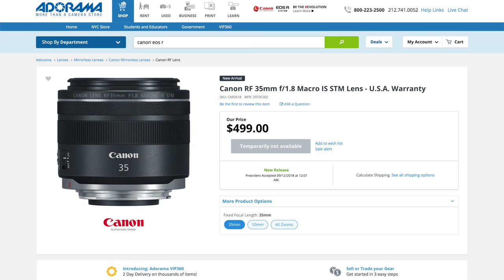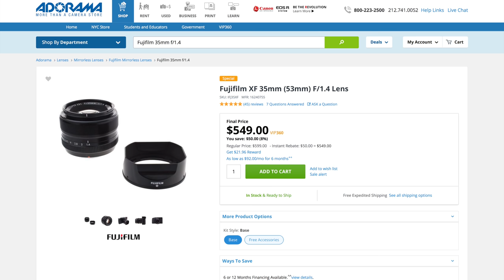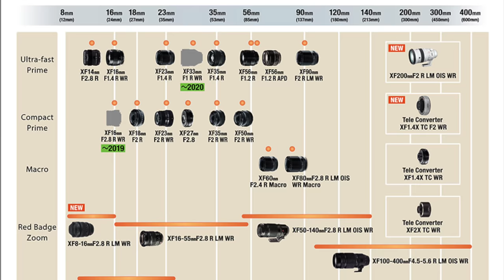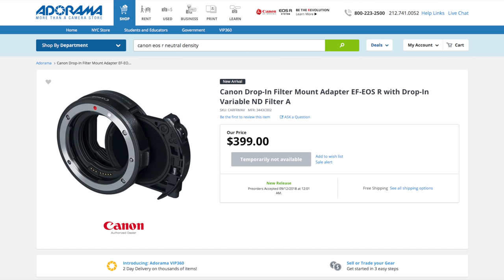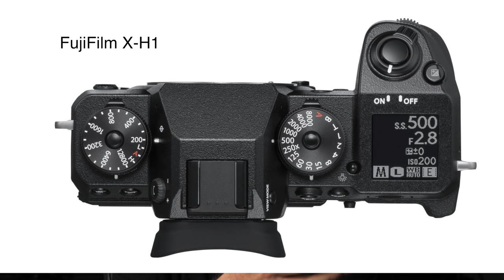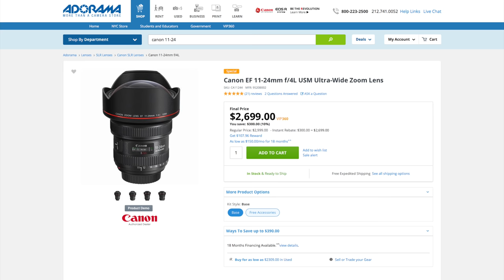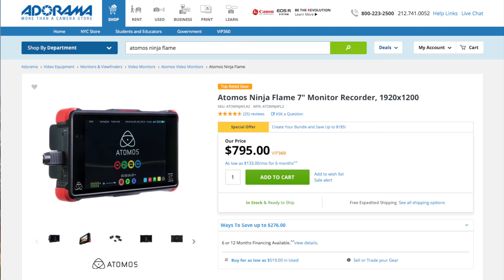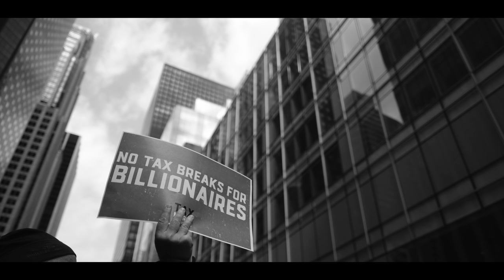Canon EOS R: Paradox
The number of functional paradoxes and misfortunes of timing and pricing conspire to make this the most difficult hands-on video I've ever done.

This is NOT a review -- there wasn't nearly enough time for that -- nor a traditional preview, either. Instead, it's an early analysis of where the EOS R fits into the firmament and what this means both for potential buyers and competitors.

For the moment, I believe Fuji and Panasonic have just become Sony's chief competitors. Canon has a LOT of work to do.

Special shout-out to Adorama for making the limited time I DID have with the camera possible.

To learn more about EOS R and new RF Lenses,

The competition

COME JOIN US ON OUR FIRST PHOTOWALK EVER, OCTOBER 6TH

Sennheiser ew 500 Film G4 Wireless Combo System Kit with MKE2 Lavalier Microphone AW+

Cartoni SDS 8 Fluid Head Tripod

SmallRig Advanced Half-cage Kit for Panasonic Lumix GH5 with Battery Grip 2024 (start
SmallRig Panasonic Lumix GH5 DMW-XLR1 Helmet Kit 2017
SmallRig NATO Cheese Handle 1688
SmallRig 15mm Rod Clamp with Cold Shoe 1157
SmallRig SWAT Nato Rail with 15mm Rod Clamp (Parallel) 1254
2pcs Black 19mm Rods 12" 1234